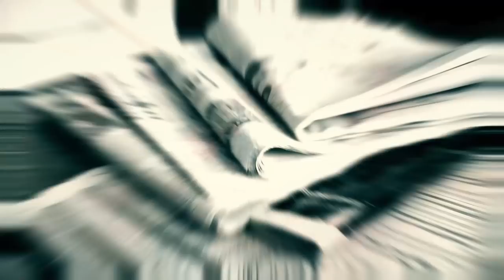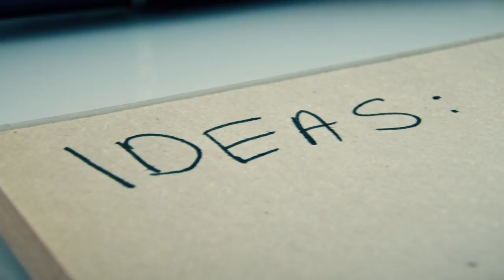The WEIRD Story Behind Dennis The Menace - Fact or Fiction?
A hero saves an entire town from certain disaster, a crazy comic coincidence, and a horrifying tale of survival. Are any of these tales rooted in reality or are they devised from our imaginations? It's time to test your ability to decide between fact.. or fiction.

Watch other Top 10's just like this!